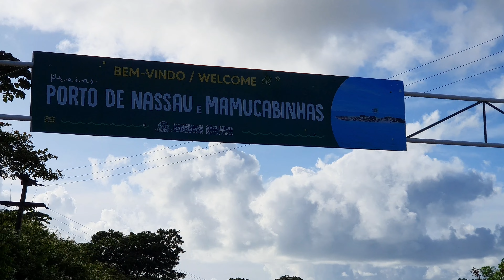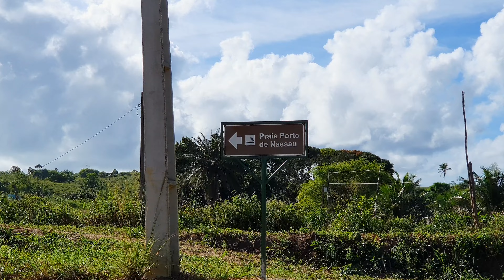Praia de Mamucabinhas e Praia de Porto Nassau Um Paraíso Desconhecido No Litoral Sul de Pernambuco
se você quiser ajudar o canal o pix é 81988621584